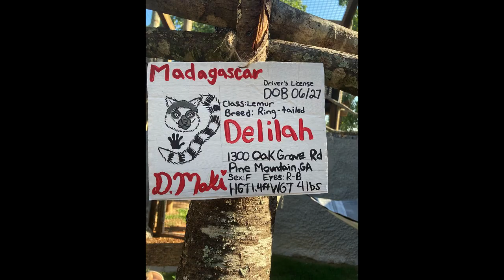Delilah's Sweet Sixteen! Ring-tailed Lemur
Watch Delilah the Ring-tailed Lemur celebrate her 16th birthday!